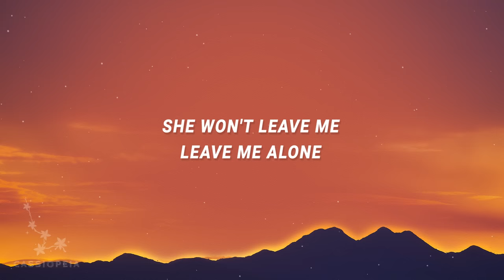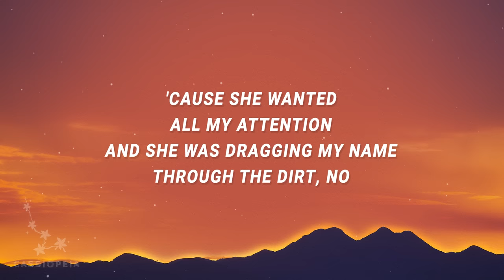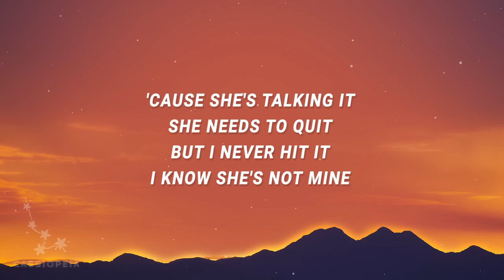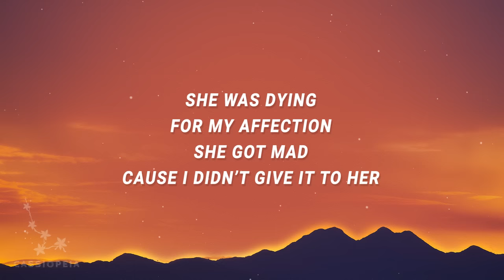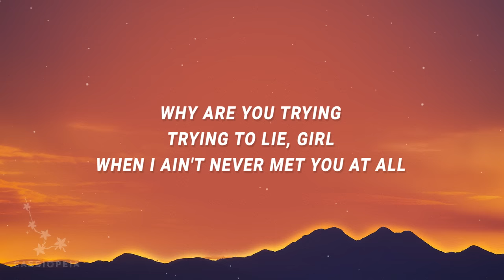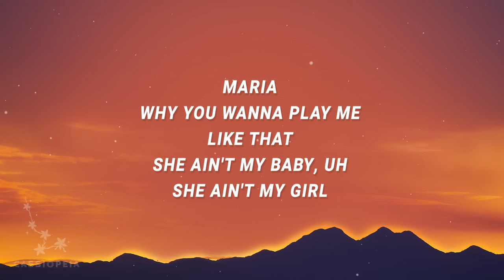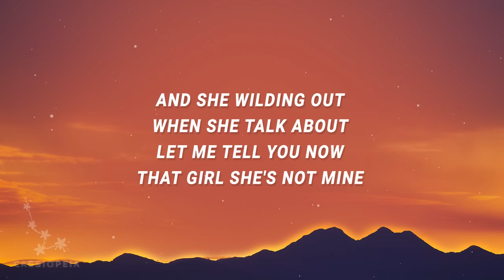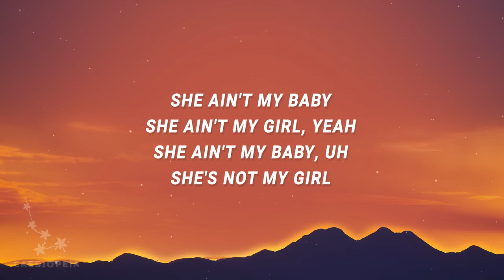Justin Bieber - Maria (Lyrics)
Justin Bieber - Maria
She said she met me on the tour

"Maria" is out now.

(Lyrics):
[Verse 1]
She keeps knocking on my door
She won't leave me, leave me alone
This girl, she wouldn't stop
Almost had to call the cops
She was schemin', ooh, she was wrong

[Pre-Chorus]
'Cause she wanted all my attention
And she was dragging my name through the dirt
She was dying for my affection
She got mad cause I didn’t give it to her, I'm talking to you

[Chorus]
Maria, why you wanna do me like that?
That ain't my baby, that ain't my girl
Maria, why you wanna play me like that?
She ain't my baby, she ain't my girl
'Cause she's talking it, she needs to quit
But I never hit it; I know she's not mine
And she wilding out when she talk about
Let me tell you now, that girl she's not mine

[Verse 2]
Now she's in the magazines
On TV making a scene
Oh she's crazy, crazy in love
And she's all over the news
Saying everything but the truth
She's faking, faking it all

[Chorus]
justin bieber maria lyrics,maria lyrics,
maria justin bieber,maria justin bieber lyrics,
maria tiktok,maria sped up,justin bieber maria,

[Bridge]
Why are you trying, trying to lie, girl?
When I ain't never met you at all
Saying goodbye, but how could ya
You do this, you prove this
Your foolness, seduces

[Outro]
She ain't my baby, she's not my girl

Lyric video for Maria by Justin Bieber on Cassiopeia lyrics channel.